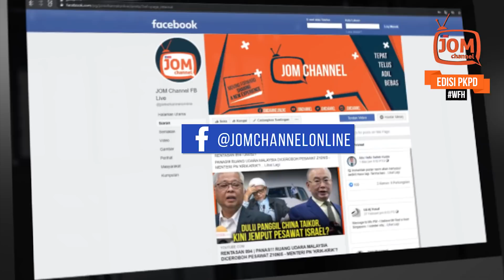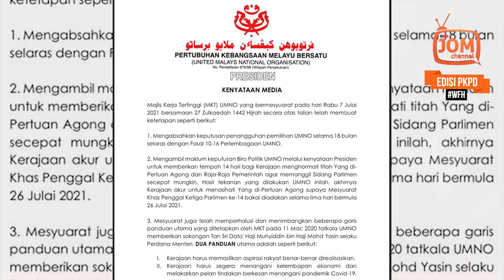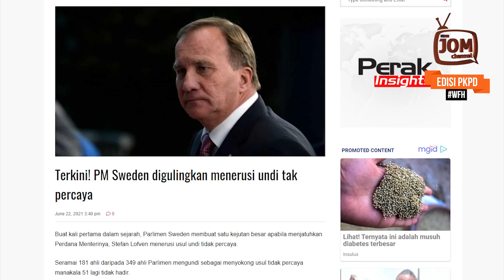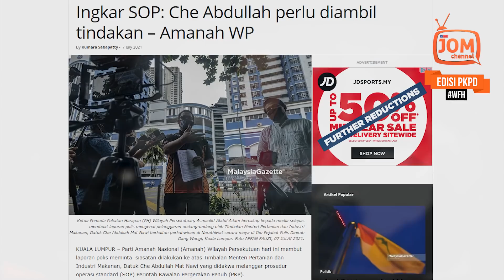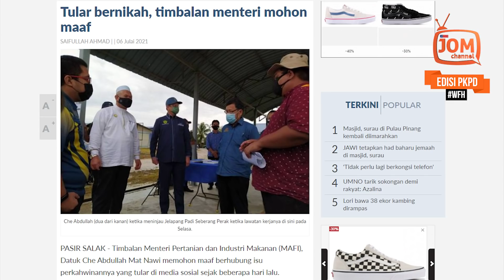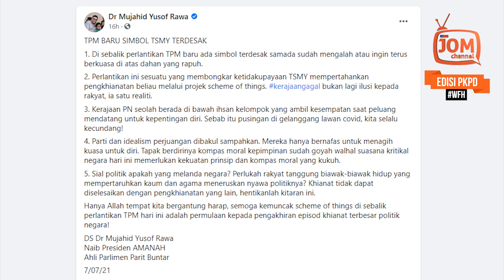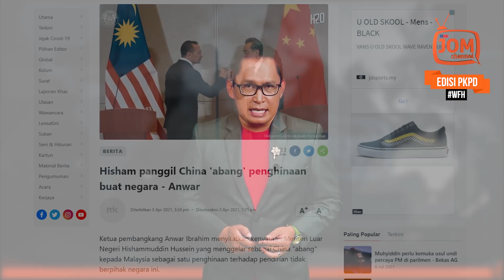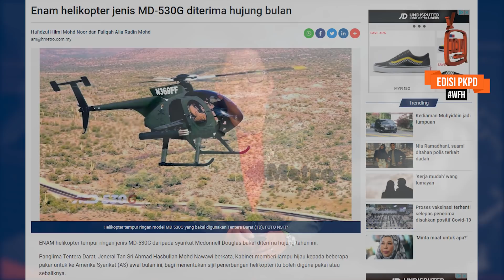RENTASAN 924 | PANAS!! TIADA LAGI SOKONGAN UMNO BUAT KERAJAANGAGAL, KINI PM-8 TERPAKSA UNDUR DIRI?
1. SECARA MORALNYA KERAJAAN PERIKATAN NASIONAL SUDAH TUMBANG
2. INIKAH CONTOH PEMIMPIN YANG WAJIB DIIKUTI SAMPAI KE AKHIRAT?
3. TIMBALAN PERDANA MENTERI UMNO NAK SELAMATKAN BERSATU?
4. MASIHKAH KALIAN INGAT?